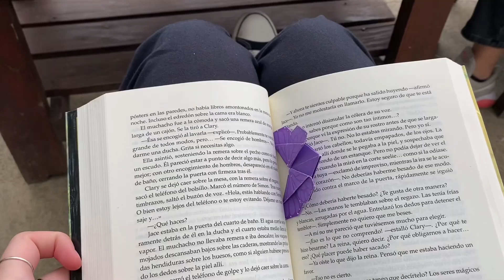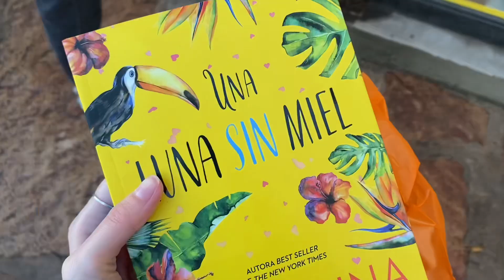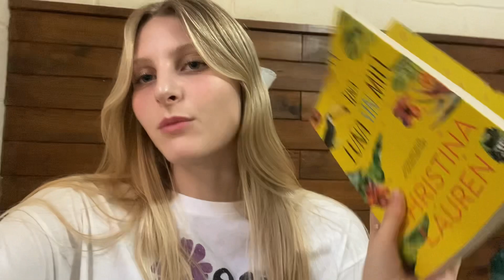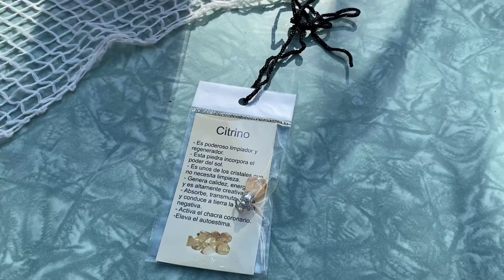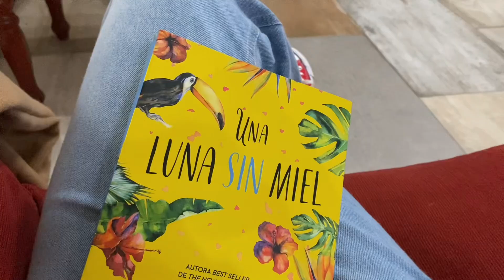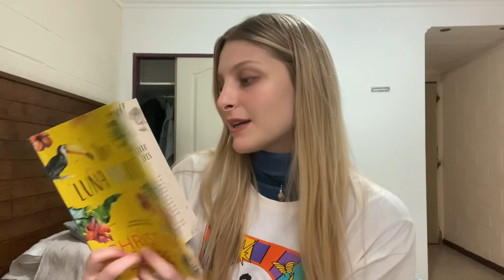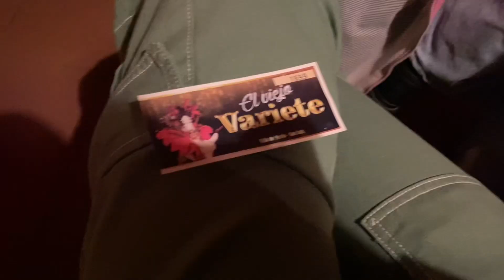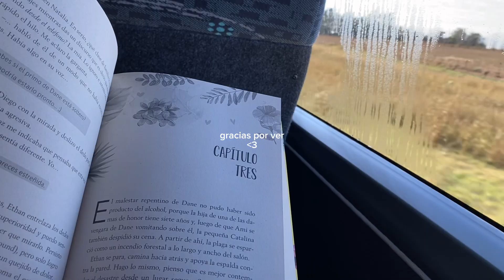vlog: viajecito a merlo, san luis, arg